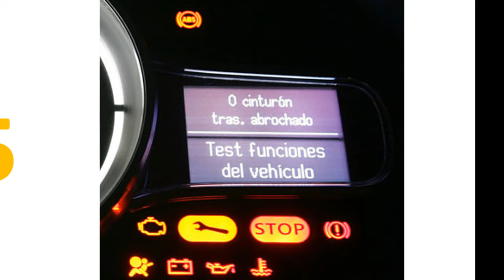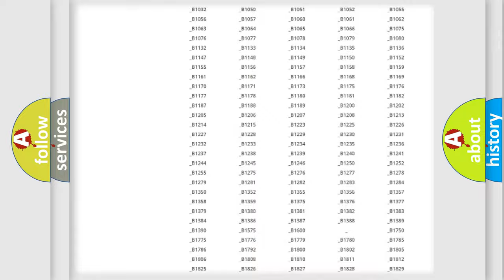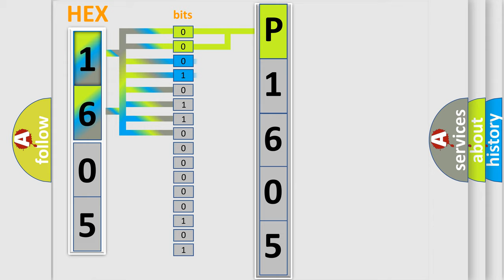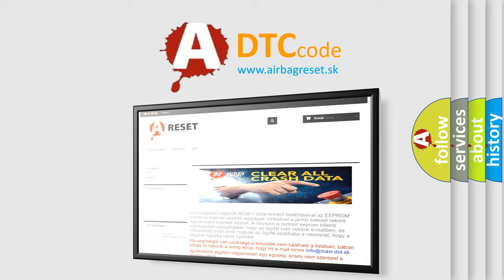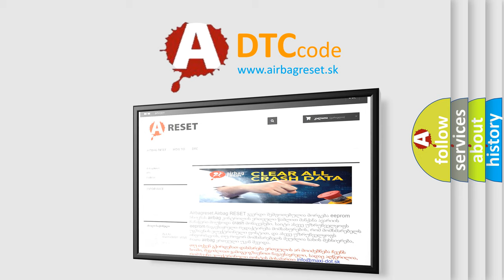DTC Mercury P1605 Short Explanation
Contents:
0:21 Basic DTC analysis according to OBD2 protocol standard.
1:48 Insight into programming
2:58 A diagnostically understandable description of the Diagnostic Trouble Code
3:05 Basic error definition

Make
Mercury
Code
P1605
Definition
Intake Motor
Description
The ECM sets DTC B2408 if the intake motor dosent move to intended position within 40secThe ECM attempts to move the intake door for a 2 second duration at a frequency of 3 times every 20 seconds before storing a DTC
Cause
 Poor connection of connected part  Open circuit in harness  Short circuit in harness  Faulty Intake actuator